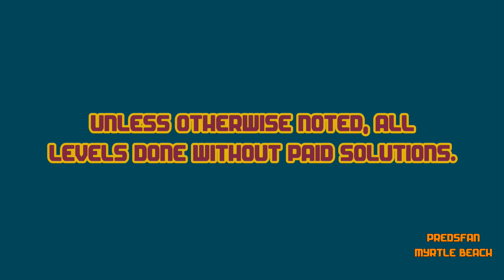Dig This! 453-8 ALTERNATE Solve! No Hammer! HD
Alternate solve.

:o)

Dig This! Elements:
Spin Rod
Spin Wheel
Spin Board
Bounce Pad
Bounce Pin
Power Chute
Spike Ball
Spike Bar
Pink Ball
Matrix
Box
Rock
Balloon
Hammers
Pink Rubber

Dig This! Strategy:
Spiral Capture
Ball Spin
Ball Blocking
Box Pinching
Ball Notching
Bomb Creeping
Box Ball Tilting
Rebound
Bounce Pad Side Push
Matrix Pad
Top Shelf
Power Chute Vacuum Assist
Cup Notching
Shelf Bypass
Deflection
Around the Corner
Cycle
Notch Capture
Balloon Notching
Ball Channel
Hide a Ball
Cycle Trap